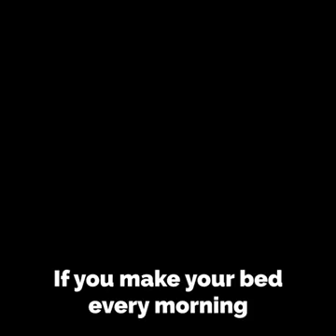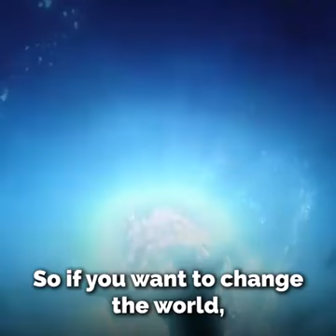Make Your Bed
Make Your Bed; The First Successful Task